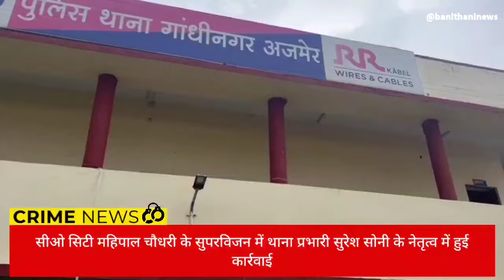इंस्टाग्राम पर युवती की अश्लील फोटो वायरल कर ब्लैकमेल करने वाले आरोपी को पुलिस ने किया गिरफ्तार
विमल गौड़
किशनगढ़
सोशल मीडिया इंस्टाग्राम पर अश्लील फोटो वायरल करने वाले युवक को किया गिरफ्तार*
आरोपी *ने इंस्टाग्राम पर फर्जी आईडी बनाकर अश्लील फोटो की थी वायरल*
गांधीनगर *थाना पुलिस में प्रार्थी ने अज्ञात युवक के खिलाफ रिपोर्ट कराई थी दर्ज*
सीओ *सिटी महिपाल चौधरी के सुपरविजन में गांधीनगर थाना प्रभारी सुरेश सोनी के नेतृत्व में हुई कार्रवाई*
गणेश *मंदिर के पास शिवाजी नगर क्षेत्र निवासी गौतम वैष्णव को पुलिस ने किया गिरफ्तार*
कार्रवाई *के दौरान पुलिस टीम के सुरेंद्र,रामनिवास, मोहनपुरी का रहा विशेष योगदान*
गांधीनगर *थाना पुलिस कर रही है मामले की जांच*
सीओ *सिटी महिपाल चौधरी ने कहा सोशल मीडिया का दुरुपयोग करने वालों के खिलाफ होगी कठोर कार्रवाई*